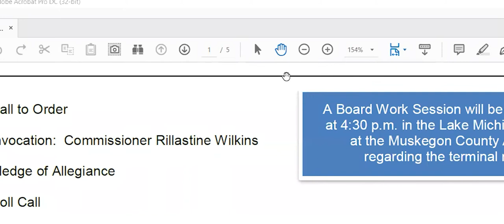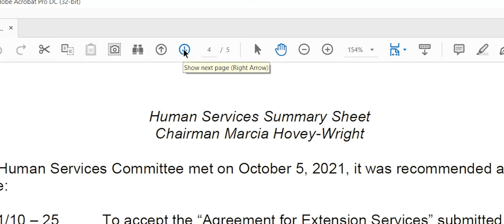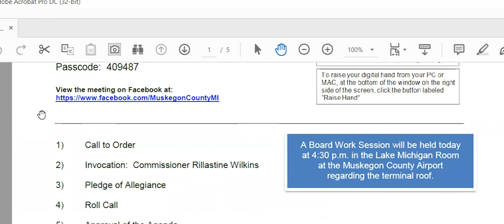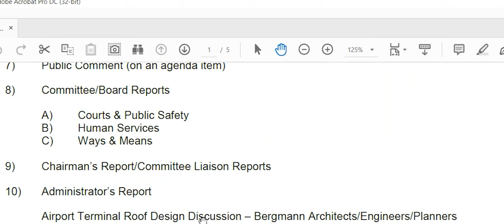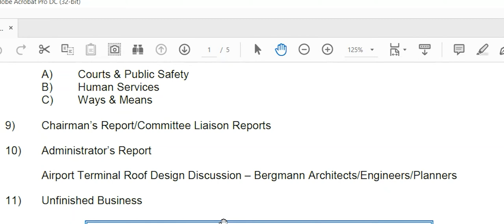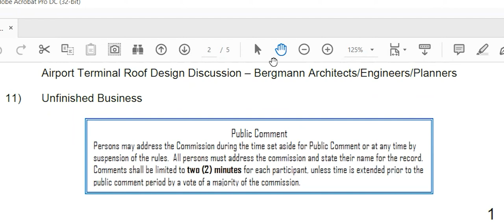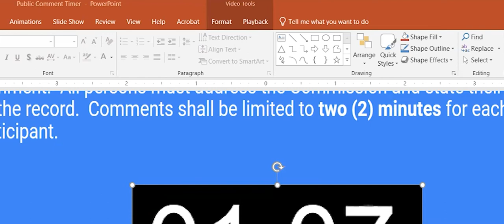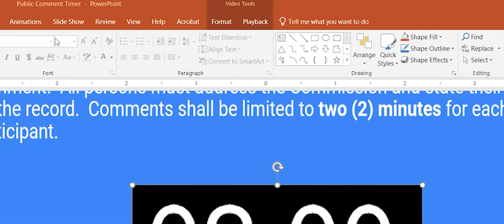Full Board Meeting - October 12, 2021